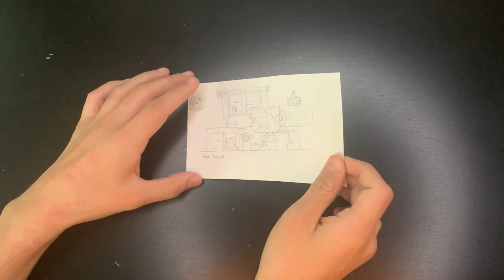Showing Random Drawings